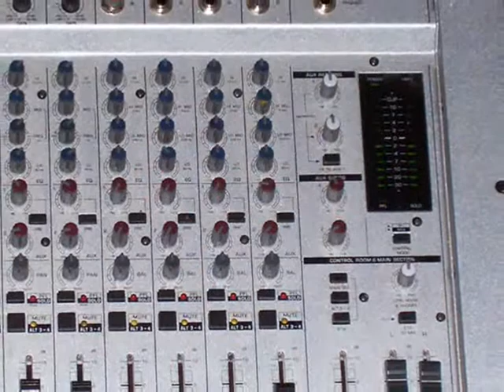SLUT JUNKIES LIVE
From Corpus Christi, Texas they came. November 25, 2006 show at Fanellis' in Victoria, Texas. The Slut Junkies rocked!